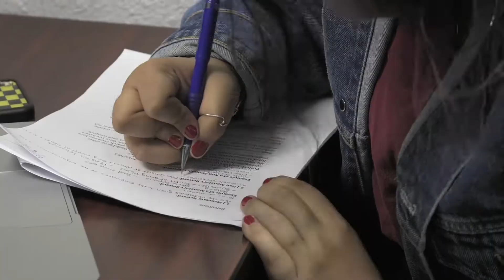Julian Charter School Pine Valley Home Study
San Diego Snapcast is proud to support Julian Charter School Pine Valley's Home Study program and its unique approach to public, charter school education.